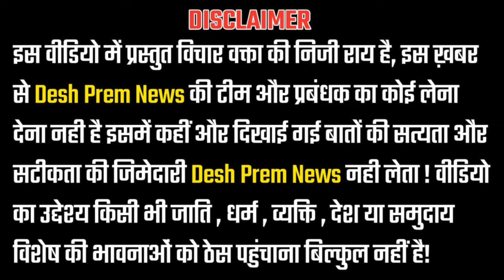Bihar Nawada News Live Update : यादवों ने भरी हुंकार , Manjhi को बता दी औकात !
बिहार के नवादा में महादलित टोला पर दबंगों का आतंक देखने को मिला है. दबंगों ने बुधवार रात फायरिंग करते हुए लगभग 80 घरों में आग लगा दी. हालांकि, पुलिस 25 से 30 घरों में आग लगाए जाने की पुष्टि कर रही है. इस घटना के बाद बड़ी संख्या में पुलिस मौके पर पहुंच कर कैंप कर रही है.